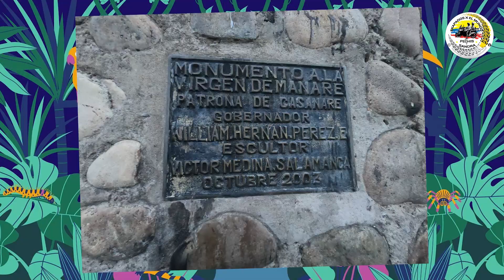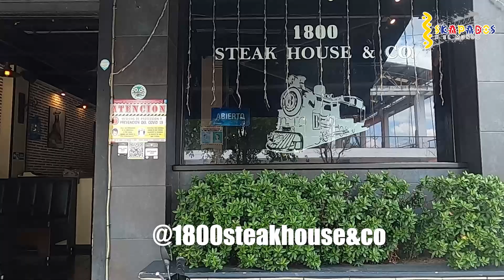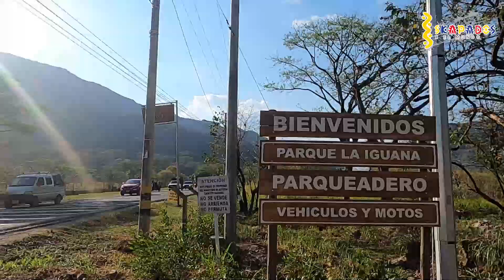EN MOTO POR YOPAL - CASANARE, Cap 2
Hemos pasado unos días muy entretenidos en compañía de este grupo tan unido de moteros de Yopal, con los que hemos tenido mucha empatia y comadreria. Y que mejor que coincidió con el cumpleaños de Omar, asi es que celebramos en compañia de todos ellos esta fecha tan especial.
Yopal es una Ciudad que nos ha gustado mucho y pudimos admirarla desde algunos de sus principales miradores.